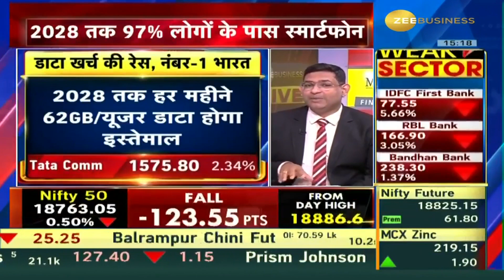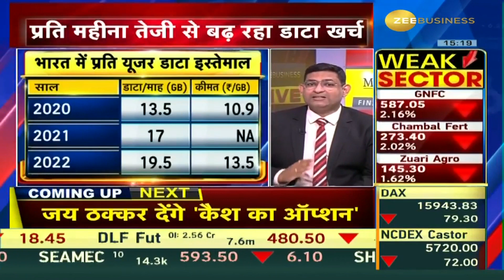India’s journey from 1GB to 62GB per month data: A look at telecom sector’s growth so far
🤳DataConsumption की रेस में सबसे आगे

प्रति महीना तेजी से बढ़ रहा Data खर्च 🛜

2028 तक 62 GB/महीना खर्च करेंगे डाटा

2028 तक 97% लोगों के पास स्मार्टफोन